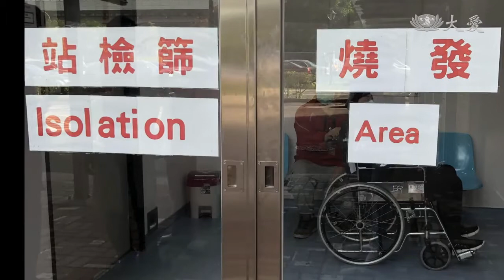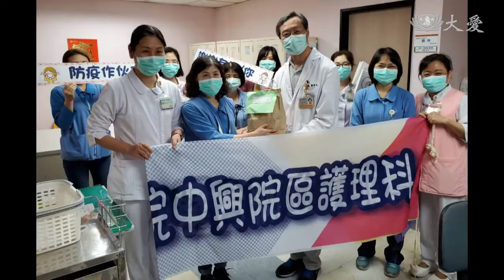Da Ai Journal - Support for Health Care Workers Amid COVID-19 (大愛全紀錄 - 以愛止疫 [2])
The top management of a hospital in Taipei, Taiwan offers support and encouragement to its medical staff who are facing additional workload and emotional stress during the pandemic.

Tzu Chi Culture and Communication Foundation